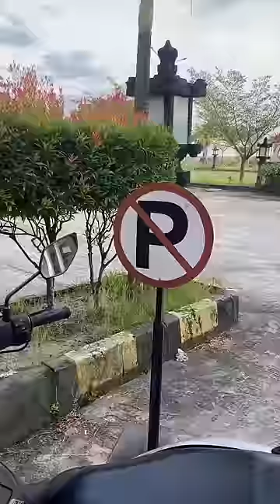gojek berantem sama jukir